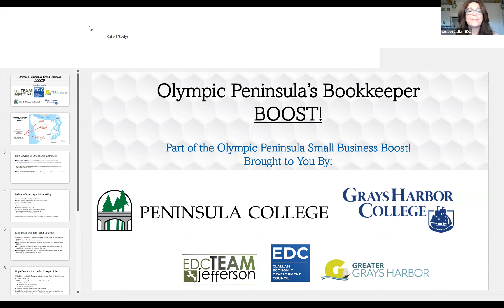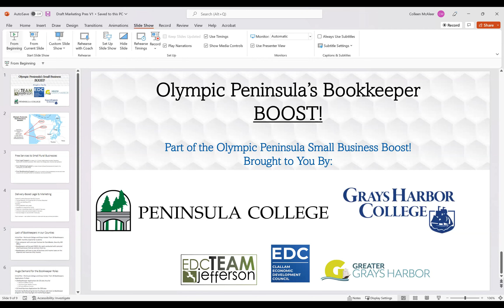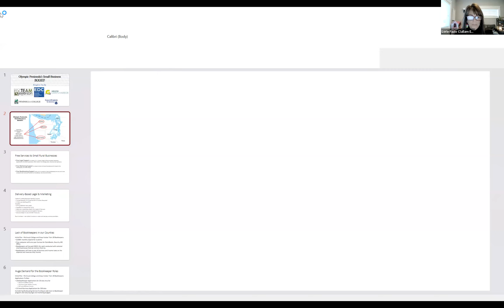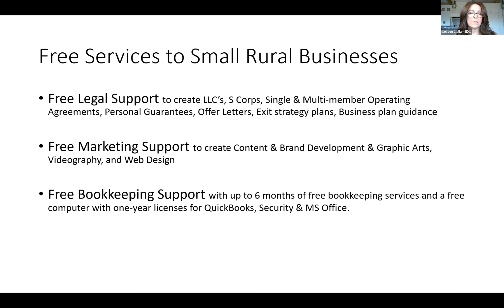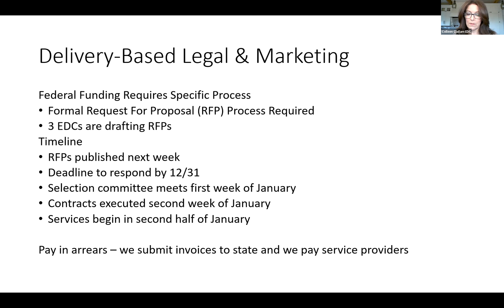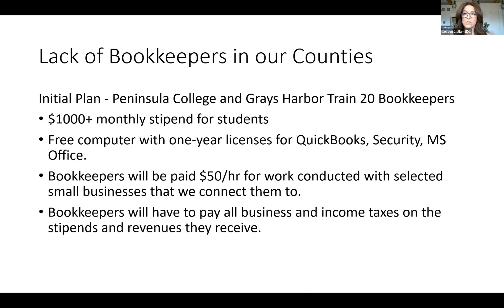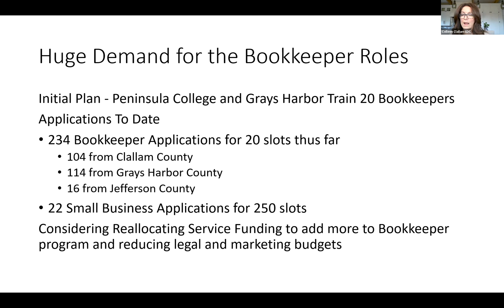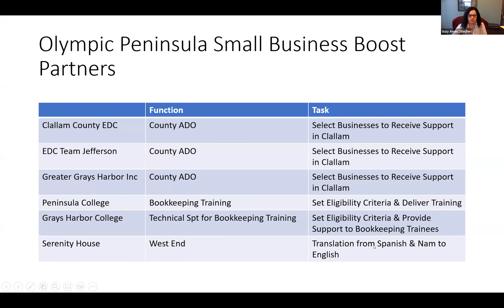Coffee with Colleen and Olympic Peninsula Business BOOST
Clallam EDC's Executive Director Colleen McAleer talks about an EDC program Olympic Peninsula Small Business BOOST being offered for small businesses in Clallam, Jefferson and Grays Harbor counties